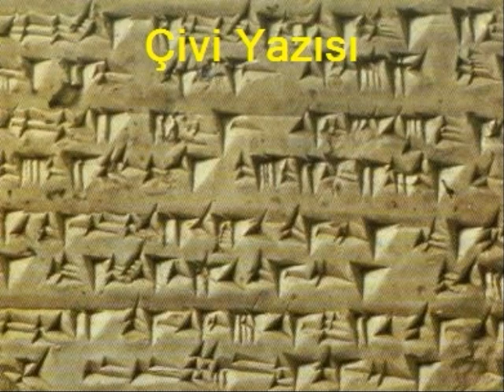SÜMER UYGARLIĞI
(Kanal: Tarihçinin Günlüğü)